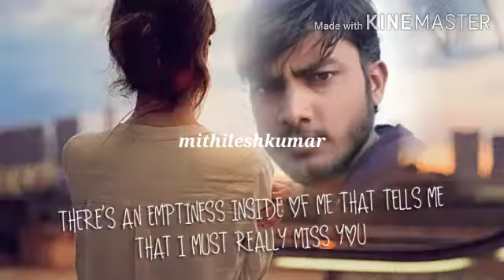Ladla gurufh karim nagar Mithileshkumar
Mithileshkumar